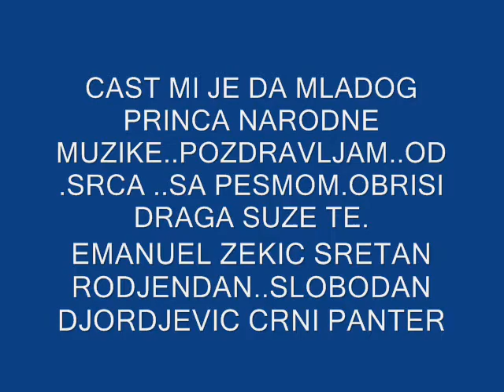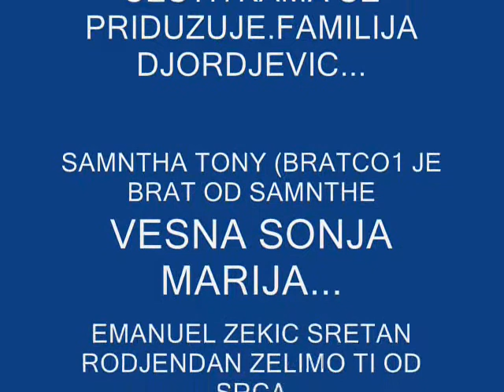STUDIO;SLOBODAN DJORDJEVIC CRNI PANTER;OBRISI DRAGA SUZE TE OD SRCA MI JE OTPEVAO SAM ZA SRETAN RODJENDAN EMANUELU ZEKIC EMANUEL SRETAN RODJENDAN